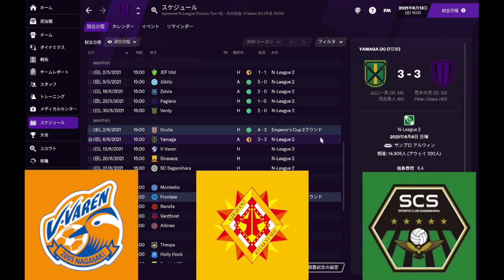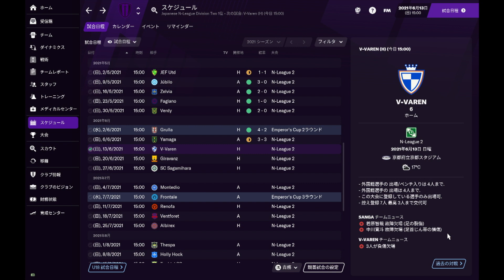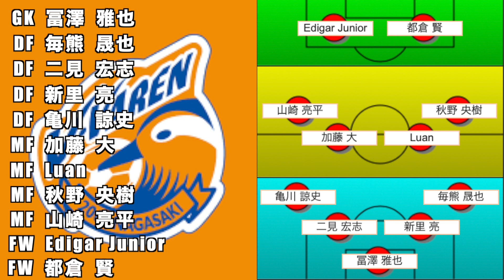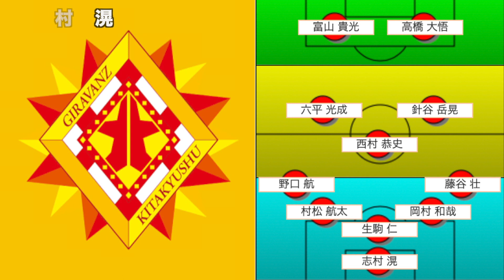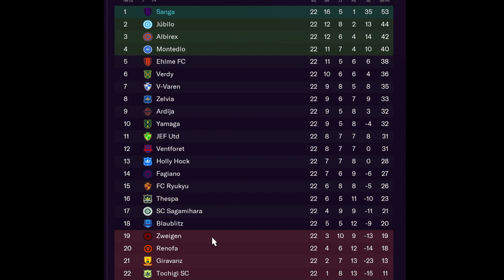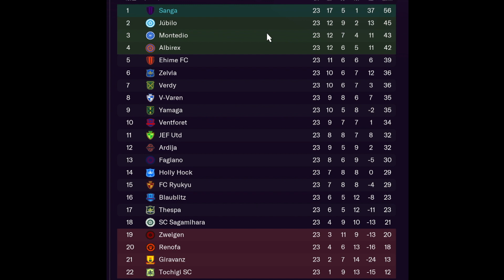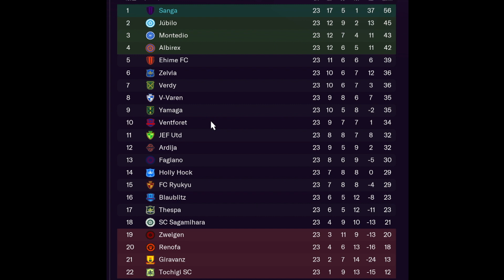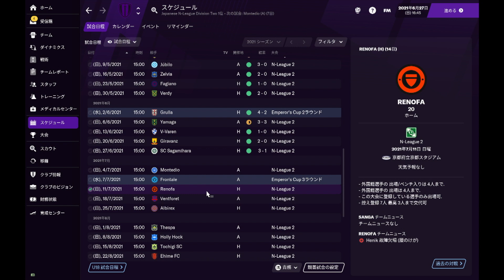【FM21】京都サンガでJ1優勝を目指す！part9【football manager 2021 実況】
〜概要〜
football manager 2021を通して京都サンガFCをJ1優勝に導きたいと思っている。京都サンガサポーターのゲーム実況。まずはJ2そしてJ1と段階を踏んで行きJ1優勝あわよくばACLの舞台にも参戦したいと思っているのですがどうでしょうか？

前回のFM20のゲーム実況では最初の1年目でJ2を優勝し2年目のJ1リーグを戦い抜いて終了。J1の舞台にまでは連れて行くことができたがJ1優勝やタイトル獲得とはいかなかったので今回リベンジマッチしていきたいと思います！

今シーズンは変則的なリーグの昇降格にゲームが対応しきれてないということでJ1から落ちてくるチームが4チーム。そして昇格するチームも4チームということで今までより昇格枠は多くなっている模様。そして2年目以降はまだわかっていないので現実とは少しレギュレーションが違いますがご了承ください！